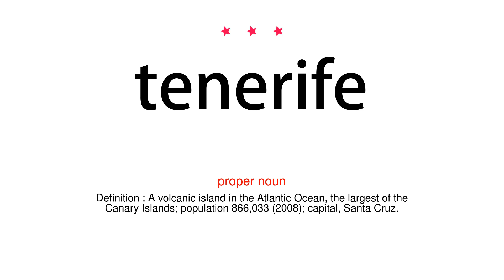How to pronounce tenerife - Vocab Today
The pronunciation of the word tenerife in Amercian accent is demonstrated in this video. If the word is from another language, such as brand name, it will be pronounced in its original language. Based on the word frequency, this is of 3 stars difficulty.

The word tenerife has the following meanings:
1. (proper noun)
Definition : A volcanic island in the Atlantic Ocean, the largest of the Canary Islands; population 866,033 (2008); capital, Santa Cruz.